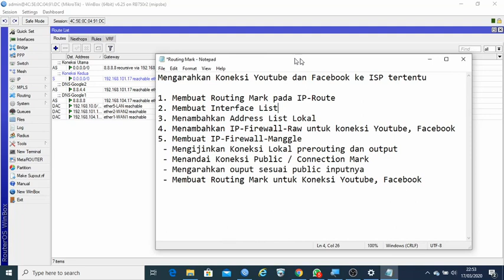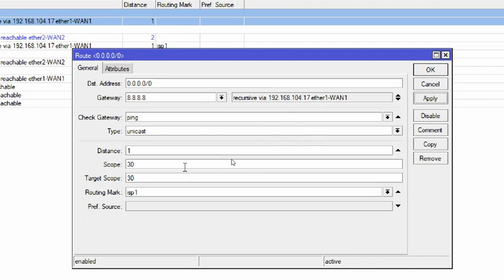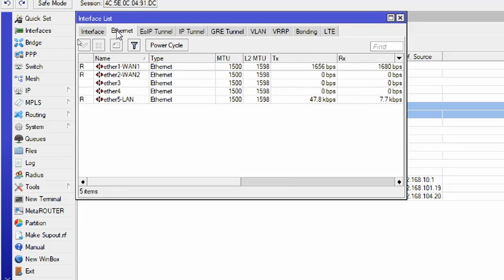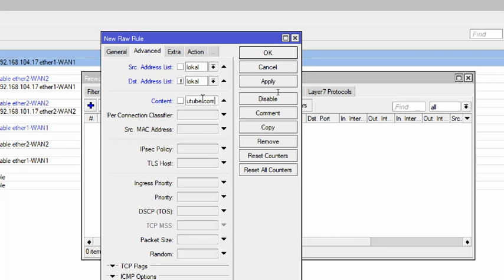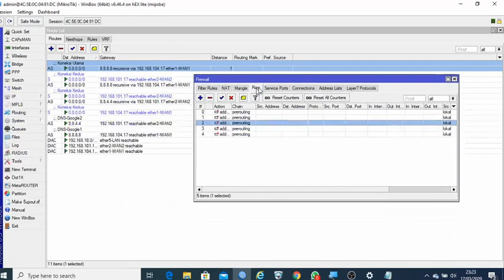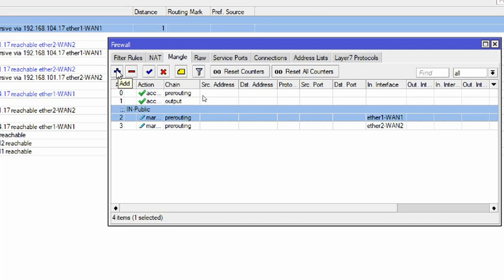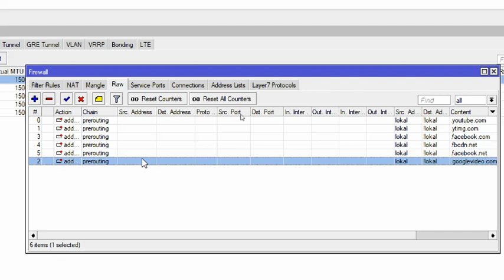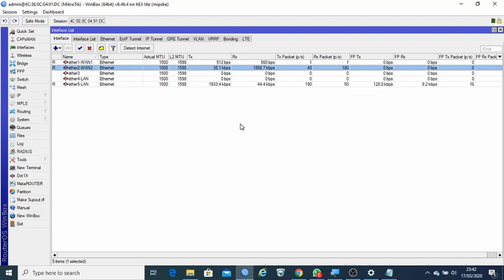#02 Mengarahkan Youtube dan Facebook ke ISP Tertentu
Mengarahkan Koneksi Youtube dan Facebook ke ISP Tertentu

1. Membuat Routing Mark pada IP-Route
2. Membuat Interface List
3. Menambahkan Address List Lokal
4. Menambahkan IP-Firewall-Raw untuk koneksi Youtube, Facebook
5. Membuat IP-Firewall-Mangle
 - Mengijinkan Koneksi Lokal prerouting dan output
 - Menandai Koneksi Public / Connection Mark
 - Mengarahkan ouput sesuai public inputnya
 - Membuat Routing Mark untuk Koneksi Youtube, Facebook